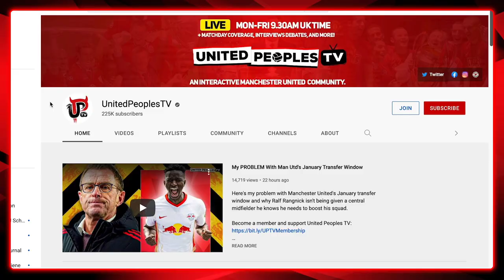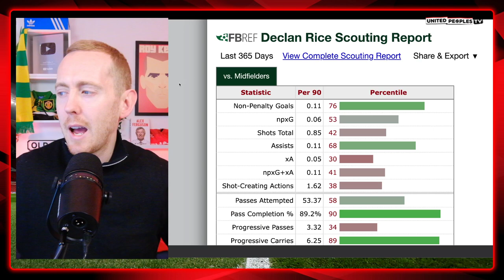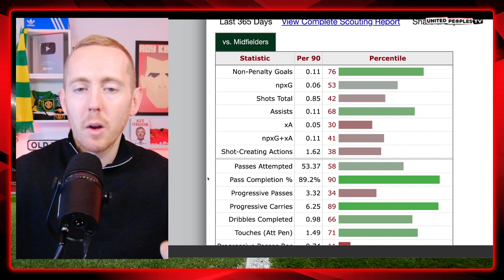DECLAN RICE TO MAN UTD IS THE PERFECT TRANSFER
Declan Rice would be the perfect midfield signing for Manchester United in the summer and here is a statistical analysis showing why and how Rice would complete United's midfield.